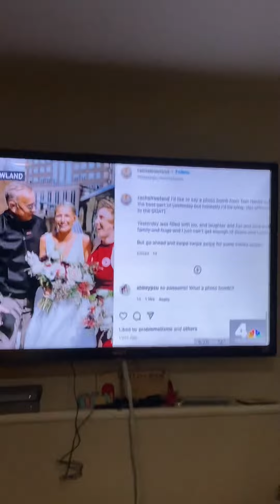Adam Kuperstein Regular Show Access Denied 🙅‍♀️ 3/22/2022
foxpix maleacts ilovethirteenwnet Adam Kuperstein Regular Show Access Denied Night Club. Jim Sciutto Ryan Fields Steve Overmyer Steve Lacy Chris Hayes.